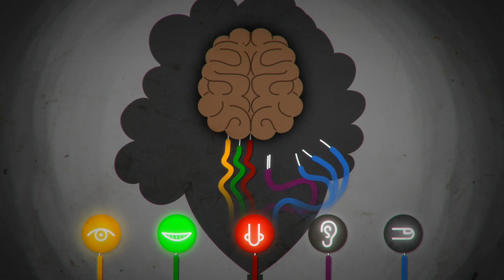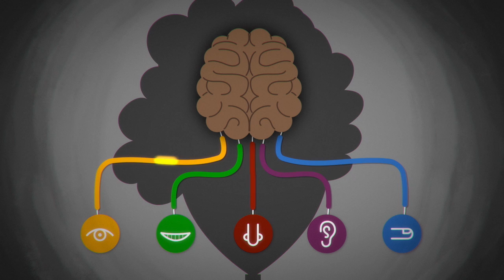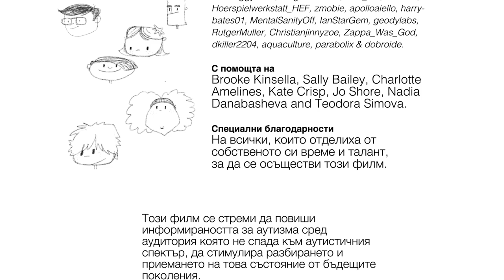Случват се Удивителни Неща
Amazing Things Happen - Bulgarian

Help me make another animation like this one where autistic kids themselves do the talking

Този филм се стреми да повиши информираността за аутизма сред аудитория която не спада към аутистичния спектър, да стимулира разбирането и приемането на това състояние от бъдещите поколения.
Филмът е създаден за да бъде гледан, обсъждан и споделян (безплатно) от всички, но най-вече учители и родители.